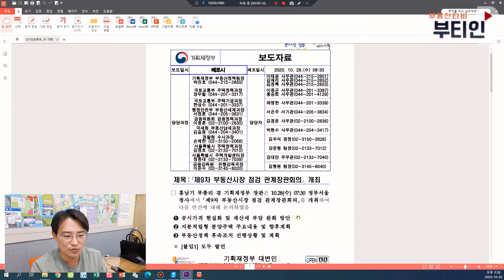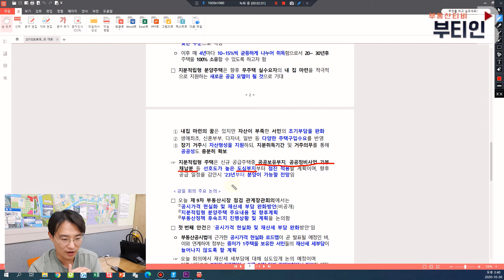5억 신축 아파트, 1억으로 내집마련 가능? 지분적립형 분양주택 [부티인꿀팁]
부동산티비인사이드 꿀정보
[부티인 꿀팁]입니다.

정부의 새로운 부동산 대책 제도
지분적립형 분양주택

5억 신축 아파트를 1억으로 분양받을 수 있다는데.
이번에 새롭게 베일이 벗겨진
간추려 설명해드립니다.

부티인 / 기자출신 공인중개사